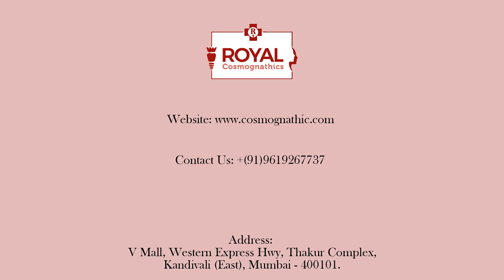Zygomatic Dental Implants | Cosmognathic Advanced Implantology | Dr Chirag Chamria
Dr Chirag is one of the eminent dental surgeons in Mumbai with specialisation in various areas of dentistry, such as Cosmetic Dentistry, Dental and Zygomatic Implants and Facial Aesthetics. Having completed his MDS from D Y Patil University in Mumbai, India, he is currently practising as an Oral & Maxillofacial Surgeon at Royal Dental Clinics, Mumbai.

Dr Chirag Chamria, in this explainer video, discusses missing teeth and advanced implantology options. In the traditional method, Dental Implants were placed into the bone wherever for replacement of missing teeth. But what if your dentist advised you of not having enough bone and going for a fixed denture or a zygomatic implant placement? Dr Chirag Chamria also explains Bone Grafting procedures. He concludes by saying that with advanced implantology- dental treatment options for missing teeth can be completed in just One Day or a Single Sitting.

Watch the entire video for an insight into advanced implantology and treatment options!

Royal Cosmognathic is formed by a multi-disciplinary team of specialists treating all the alterations affecting the face and mouth areas. Royal Cosmognathic is located within the Royal Health Care facility in Mumbai. In the maxillofacial area, the surgical team is led by Dr Chirag Chamria, who takes charge of all the advanced procedures in dentistry. In the Department of Advanced Implantology, Dr Chirag Chamria deals with the most complex and complicated cases of implants with a lack of bone or multiple failures.

Royal Is A Pioneer For Day Fixed Teeth On Implants & Has Been Congratulated By The Scientific Committee Of the World Congress On Oral Implantology, An Apex Forum In The World In the USA, In 2004. Royal Has In-House CBCT (Dental X-rays), a Dental Laboratory With The Latest CAD-CAM & 3D-printing Technology To Ease The Process.

The difference between a Zygomatic Implant and a normal dental implant is that the former is longer and is placed diagonally into the cheekbone (zygoma) to make use of the extra bone here. This bone usually does not resorb. Therefore, zygomatic implants can be used as an alternative to complex bone augmentation in Oral Implantology.

🗺 Clinic Address: Royal Dental Clinics, 79- V Mall, Western Express Hwy, Thakur Complex, Kandivali East, Mumbai - 400101